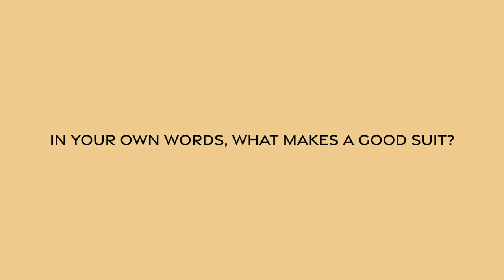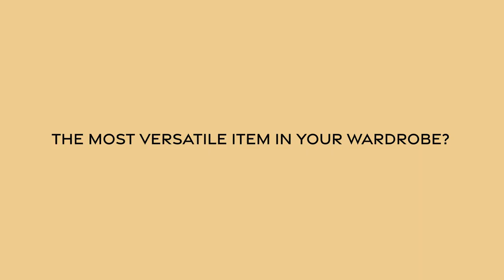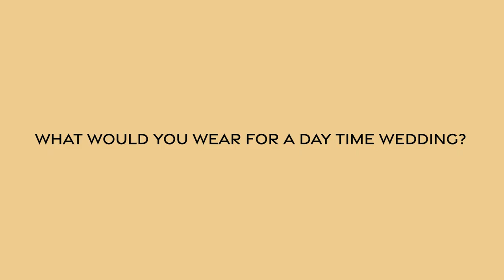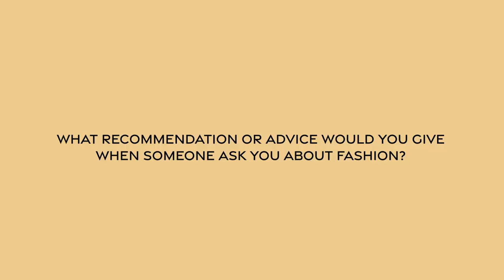Case Study on Style : Gauthier Burette from Husbands Paris